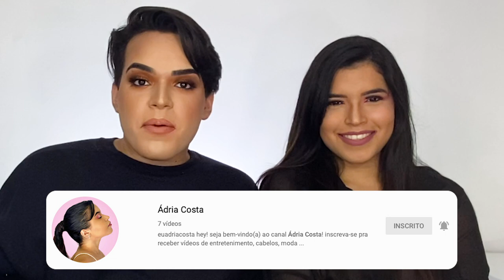Ensinando Minha IRMÃ A Fazer Uma MAKE! 😮 (Separados por uma PAREDE) 😳😅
Oi! No vídeo de hoje eu ensino minha irmã, @AdriaCosta, a fazer uma das minhas maquiagens que ela mesma escolheu. 😁 O babado é que hoje nós estaremos SEPARADOS POR UMA PAREDE! 😧 Isso mesmo, eu não posso ver ela, não posso ver a maquiagem dela e nem ajudar com nada além da minha voz. Será se eu sou um bom tutor? 💖

💅🏻 ESMALTES USADOS:
Nesse vídeo eu e Ádria usamos o mesmo esmalte, que eu mesmo fiz. Ensino como fazer esse esmalte nesse vídeo

📦 ENVIE-ME ALGO:
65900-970